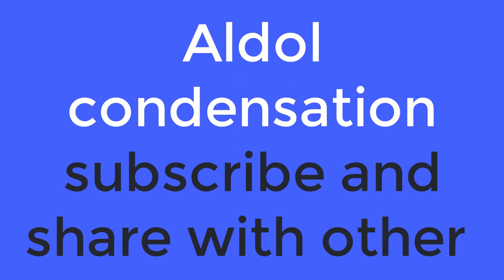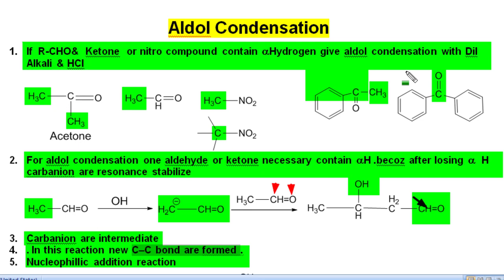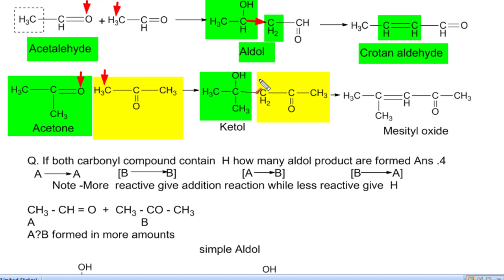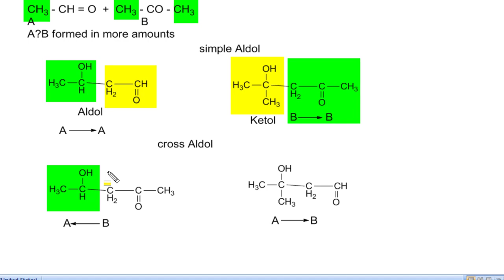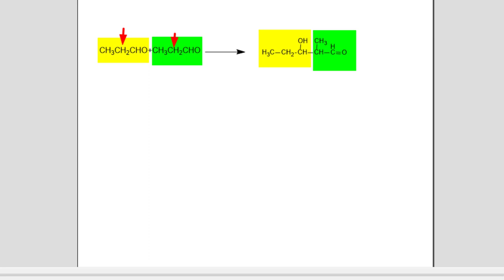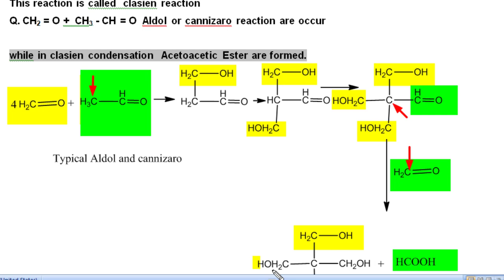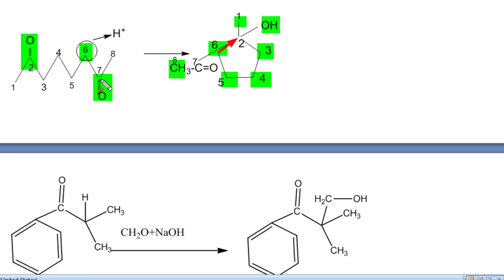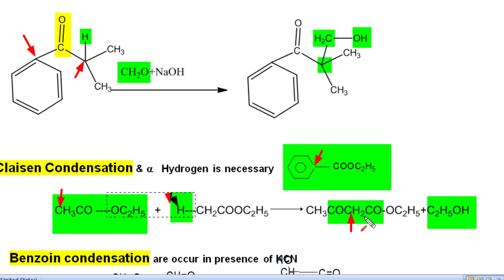Aldol condensation for 12 NEET JEE and 1st grade chemistry